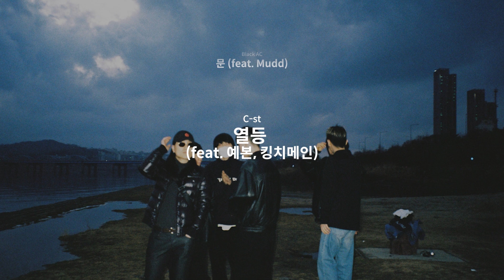킹받는 월요일 다 때려부수는 국힙 모음 [Playlist]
· TRACKLIST

00:00 서리 (30) - 호랑이레슨 (Hard Boiled)
04:28 Moldy, Sylarbomb - bet777.kr
07:15 Will Not Fear - Lil Sheep's Yung Blood (Feat. JP, sokodomo, viceversa, Untell)
11:39 SINCE - HOT SAUCE (Feat. 372) (prod. Wiz World)
14:37 미란이 (Miranni) - Tic Tac!
16:36 Omega Sapien - Rich & Clear
18:56 Moldy, Black AC - 3019 Cyberphonk
21:22 김아일 (QIM ISLE) - SAMOⓒ 아우토반 (Samoⓒ Autobahn)
26:01 킹치메인 (Kingchi Mane), 반고흐 (Van Gogh) - 개양귀비밭 (Field with Poppies)
30:09 Untell (언텔) -  Hardrally (W/ KHUNDI PANDA)
33:17 서리 (30) - 골로가 모텔 (Motel Gologa)
37:52 와비사비룸 (Wavisabiroom) - 물질보다 정신 (Soul Than Mammon)
40:34 Black AC - 문 (MUL) (feat. Mudd)
42:28 C-st - 열등 (Second rate) (feat. 예본 YEBON, 킹치메인 YEBON)

· FOLLOW POCLANOS!